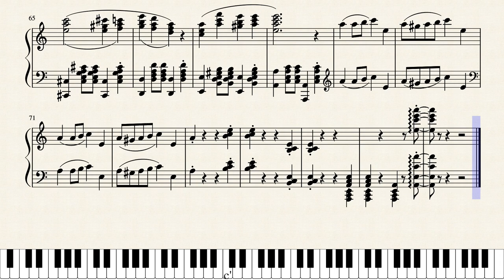Goluboi Vagon (Голубой вагон) (Blue Wagon) Piano Transcription